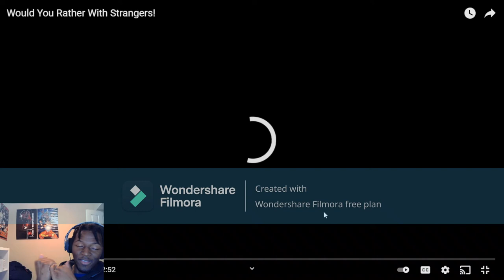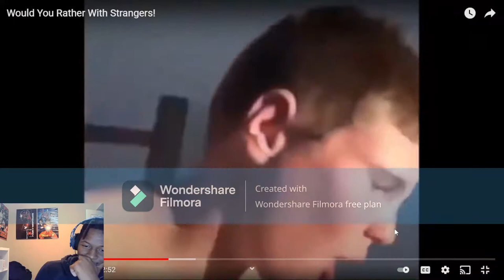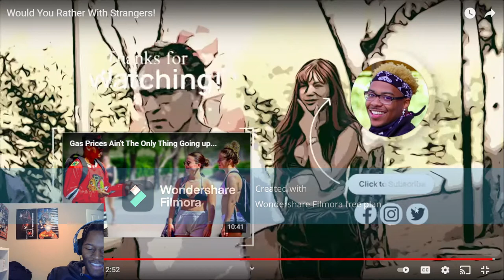ThatJustHappened Would You Rather With Strangers! REACTION